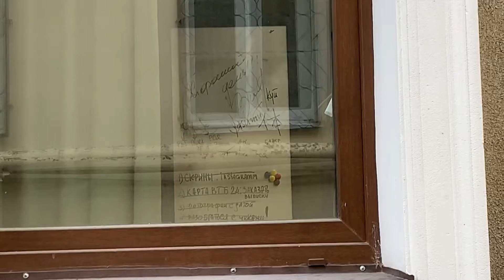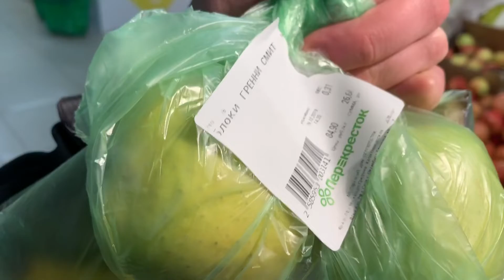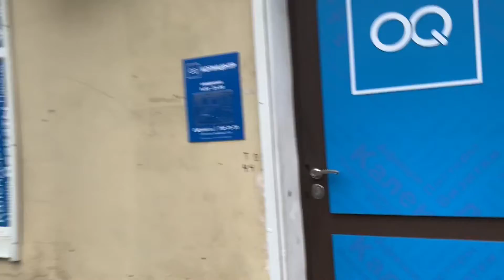Day without sugar and bread. But what did I do? | EJDay 248